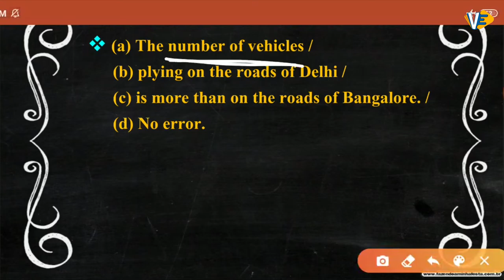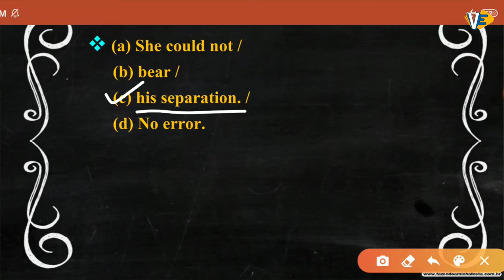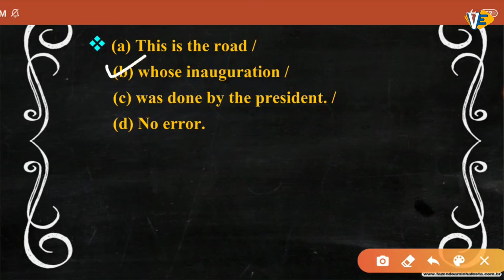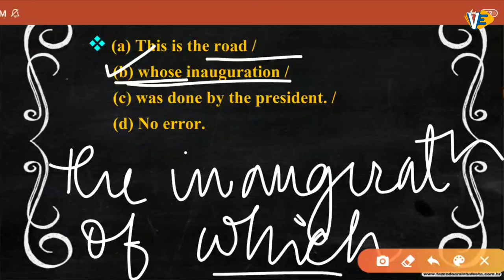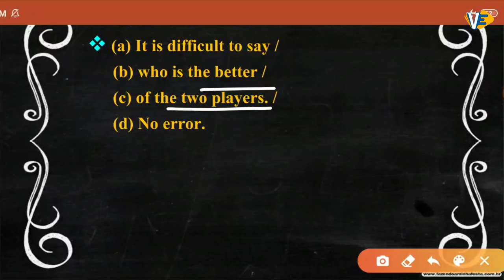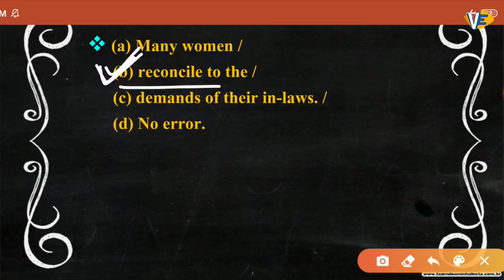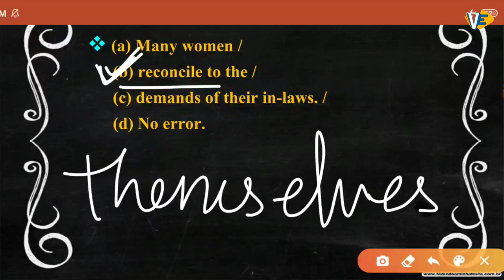Error Detection | Part-10 | All Competitive Exams | By Swati Ma'am | 6:00 PM | VECTOR EDUCATORS